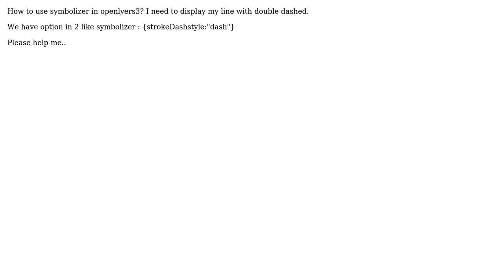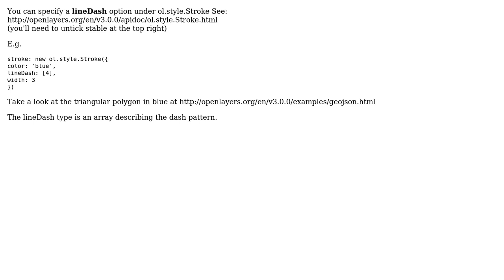GIS: How to use symbolizer in openlayers3?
With thanks & praise to God, and with thanks to the many people who have made this project possible! | Content (except music & images) licensed under CC BY-SA | Music | Images & others | With thanks to user rpinnell user Mark Cupitt user Guy and the Stack Exchange Network Trademarks are property of their respective owners. You are responsible for your own actions.